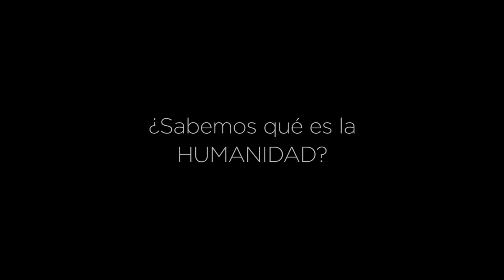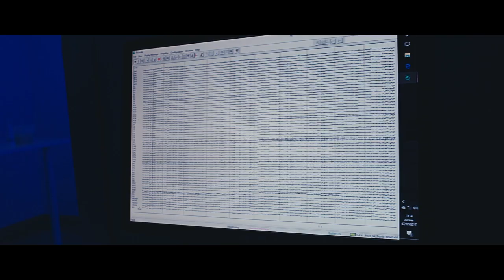Por la Humanidad. Día Mundial de la Cruz Roja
Vídeo de Cruz Roja Española. Por la Humanidad. Día mundial de Cruz Roja 8 de mayo